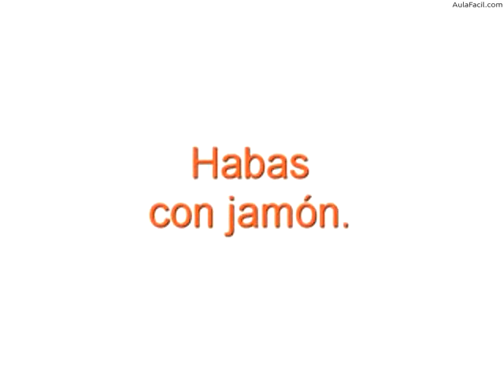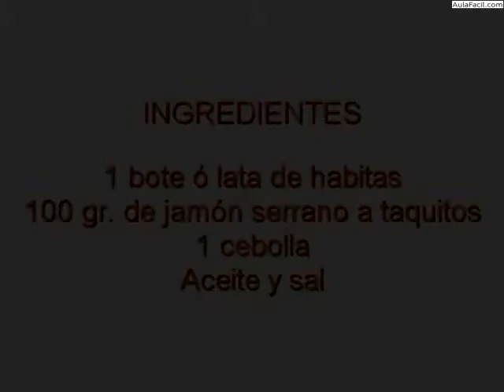Habas con jamón/Cocina Española Tía Elena/AulaFacil.com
Curso Cocina Española Tía Elena / Habas con jamón
Habas con jamón